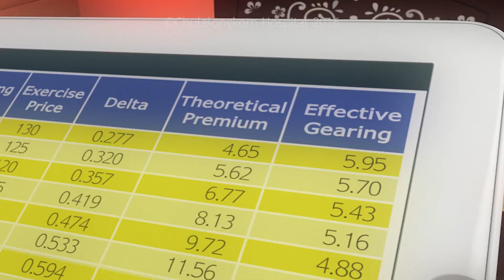ตอนที่ 76 ถุงลมเพิ่มขนาด (ถุงลมโป่งพอง) ***แก้ไขเสียง***